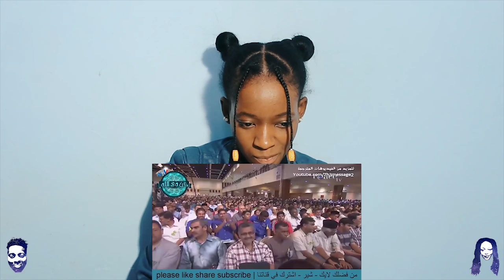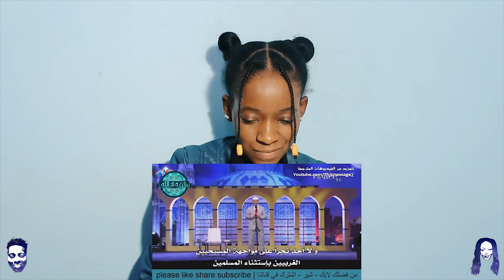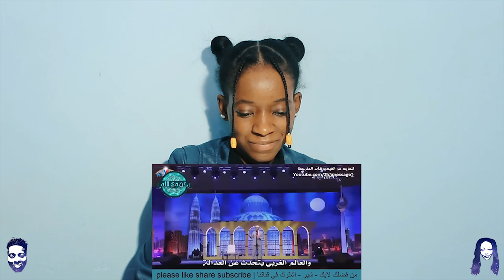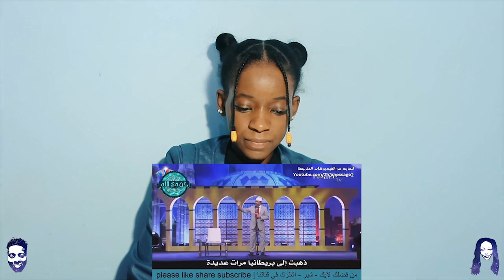ذاكر نايك يتحدث عن الملك فيصل وحقيقة الغرب التي يخفيها الاعلام dr Zakir Naik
📖 REACTION DEFINITION:

. re·ac·tion
rēˈakSH(ə)n/
noun

Fanny&jessy
Haspolat-lefkosa,via mersin 10,Turkey (cyprus international university)
mersin, turkey,99010